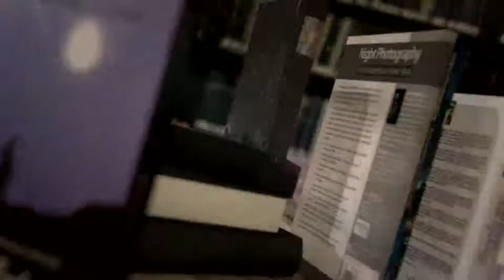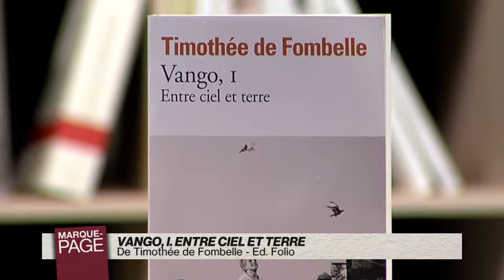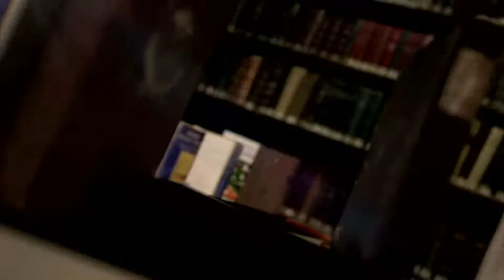MP 2017-01-31-998-003048BDD2D9.mp4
Payot - Marque Page - Timothée de Fombelle - Entre ciel et Terre